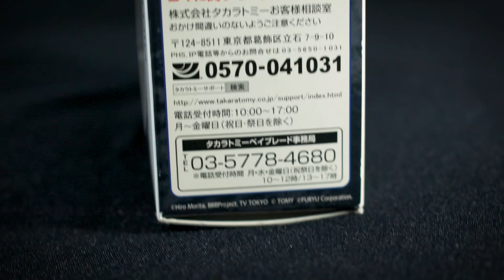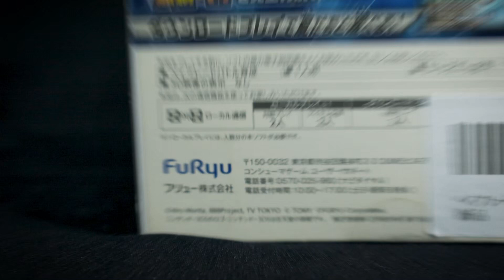BEYBLADE SUPER RARO POR $4 USD | Beyblade Burst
Baldur Bum Bite Beyblade Burst Unboxing Nintendo 3DS